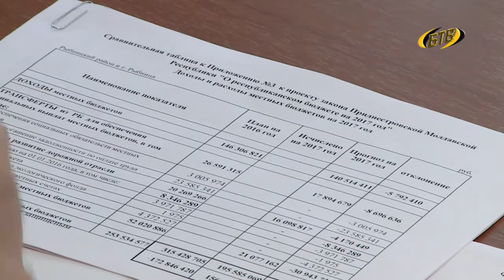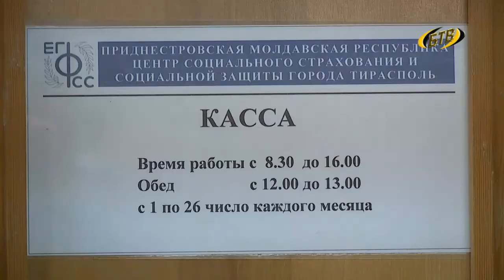Дефицитный, но социально-направленный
Правительство подготовило проект бюджета на 2017 год для последующего рассмотрения и утверждения парламентом. Ключевые параметры главного финансового закона страны были озвучены на заседании высшего органа исполнительной власти.